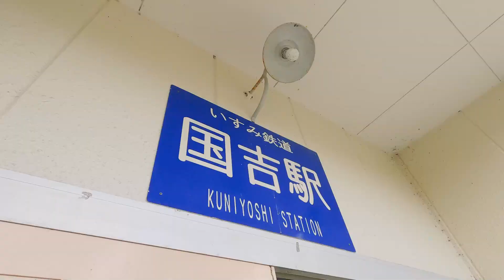Dog Park at Train Station!? Puppy Visits Kuniyoshi Station, Isumi Railway | Life with ZEN the Dog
Kuniyoshi Station was fantastic. ZEN saw the yellow train, met many kind people and ran at the Dog Park located right next to the station! It was a hot summer day. The noise in the background is by the cicadas.

ZEN is a Toy Poodle boy dog who loves to run around and do all the puppy things. He was born on January 4, 2021 in Japan.